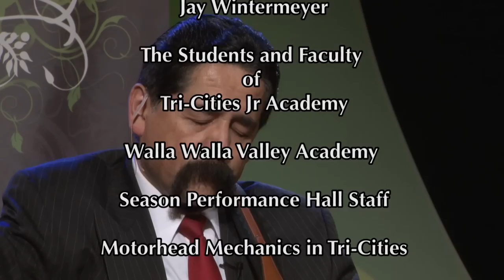1. "Comparte la Vida/Share the Life" with Jose V. Rojas—Tri Cities, WA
1. "Comparte la Vida/Share the Life" with Jose V. Rojas—Tri Cities, WA

Executive Producer
Todd Gessele

Video Engineer & Production Audio
Richard Crowley

Lighting Director
Tim Adams of
Timato Productions

Stage Design
Todd Gessele

The Opener
Jay Wintermeyer

Camera & Grip
Joe Baker

Outreach Planners
Walter Pintos-Schmit
Vania Schimpf
Ramon Canals

House Audio
Daniel Kochanowski
Israel Ortega

Electricians
Doyle Electric, Inc
Harwood Electric, Inc
Rainbow Electric, Inc

Special Thanks

Hugo Yin & Band of Friends

Stan Maxted

Jay Wintermeyer

The Students and Faculty
of
Tri-Cities Jr Academy

Walla Walla Valley Academy

Season Performance Hall Staff

Motorhead Mechanics in Tri-Cities

Penske Truck Rental

Crew Meal Caterers

Local Pastors & Many Volunteers

Produced for the Upper Columbia
Conference of Seventh-day Adventists
by the North Pacific Union's Office of
Communication